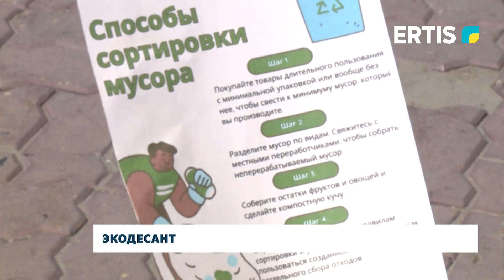Экодесант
Сегодня на улицы областного центра высадился ЭкоДесант. Волонтеры, как настоящие солдаты, быстро и оперативно прибирались на детских площадках, скверах и аллеях. А также раздавали листовки с правилами сортировки мусора. Всё проходило в рамках Республиканской экологической акции «Таза Казахстан».